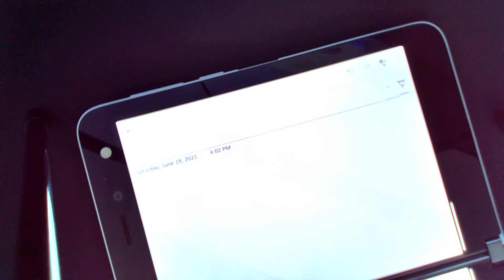Inking in Office for Android on the Microsoft Surface Duo - OneNote Test